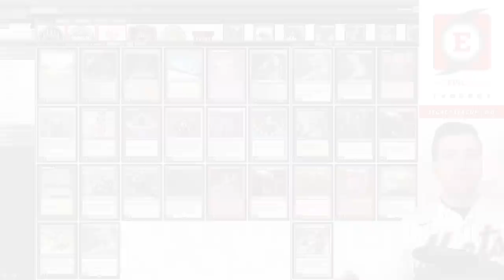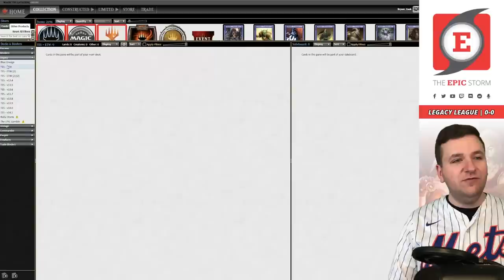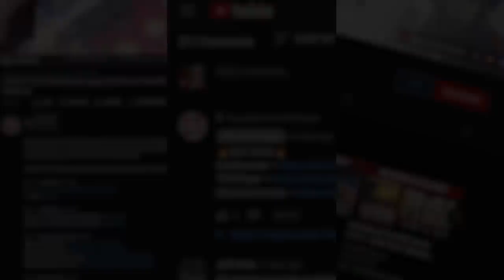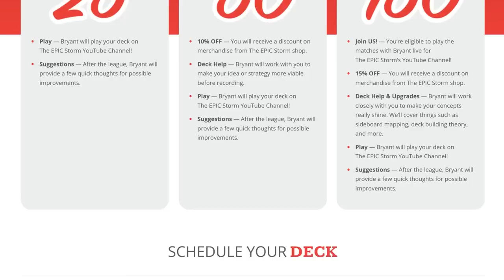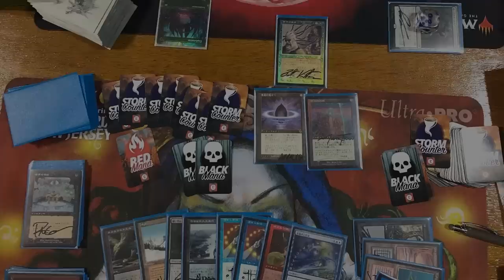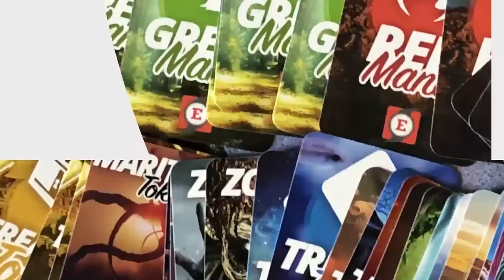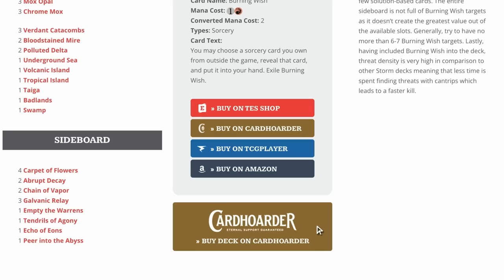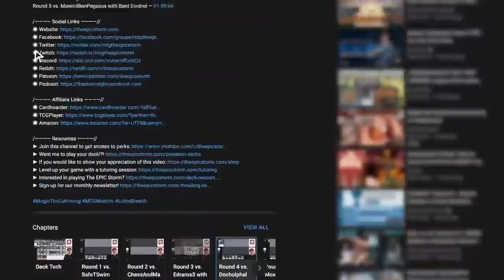What if we cut Ad Nauseam? The EPIC Storm with 3x Echo of Eons + MD Aeve MTG | Magic: The Gathering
Bryant Cook plays The EPIC Storm in a Legacy League on Magic: The Gathering Online! These matches were played on: 04/16/23

The EPIC Storm (TES) is a four-color Legacy Format Storm Combo deck that aims to win the game using the Storm mechanic. The cards with this ability are usually: Tendrils of Agony, Grapeshot, Empty the Warrens, and Aeve, Progenitor Ooze.

How we create enough spells is the interesting part! More often than not, it's Ad Nauseam, Echo of Eons, Galvanic Relay, and even Peer into the Abyss. The tricky part is getting these spells to resolve, so we use powerful protection spells such as Veil of Summer as well as Thoughtseize to make sure that these Storm spells hit the stack.

⚡ Deck Tech — 00:00

// Matches //
Round 1 vs. N0sc0wmitch with Izzet Delver — 00:06:22
Round 2 vs. qgaunt with 8-Cast — 00:12:30
Round 3 vs. __SWaGG__ with Omnitell — 00:26:32
Round 4 vs. Peppe with 8-Cast — 00:31:15
Round 5 vs. Klobster with Esper Control — 00:43:51